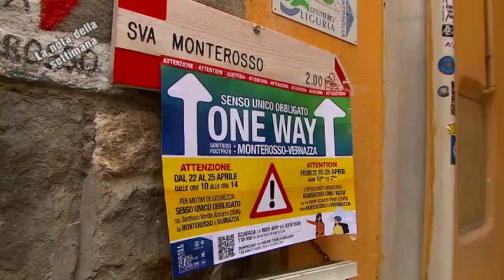La nota della settimana di Riccardo Sottanis 29-04-2023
Con l'obiettivo di evitare l'ingolfamento dei sentieri, il senso unico sul sentiero blu da Monterosso a vernazza è stato prorogato anche per le imminenti festività del 1 maggio. La misura non risolve il problema dei flussi turistici, ma agisce in senso positivo sulla sicurezza dei turisti. Più in generale, l'arrivo dell'estate dovrebbe essere  occasione per riflettere sul problema dell'affollamento dei borghi e su possibili soluzioni.
Questo il tema della nota della settimana.